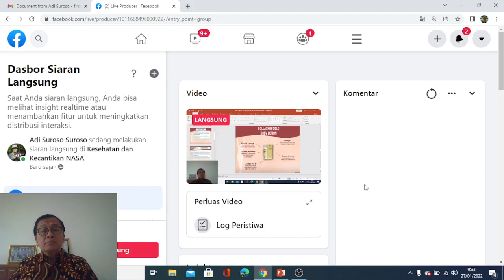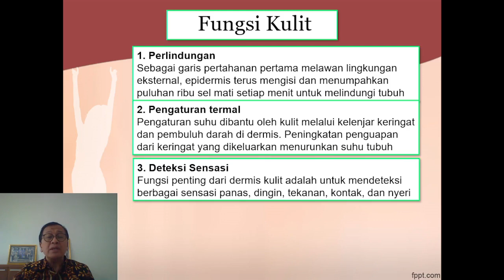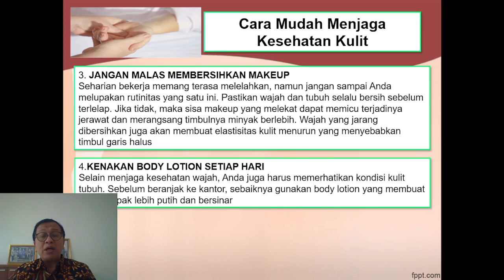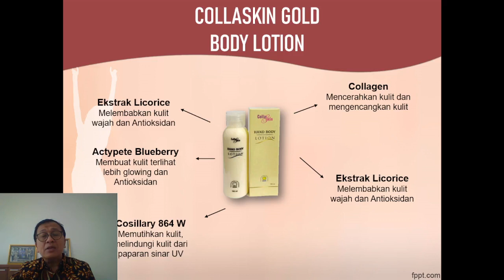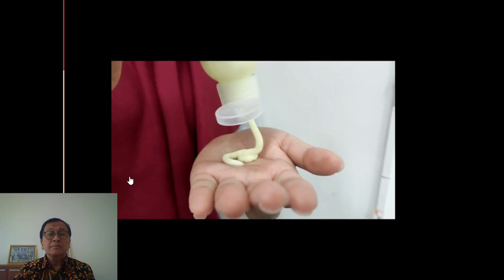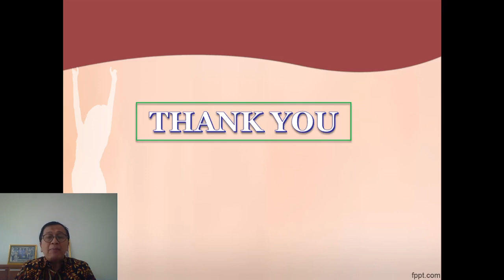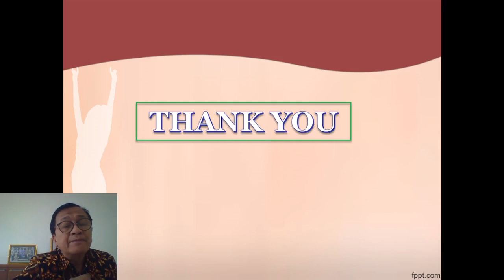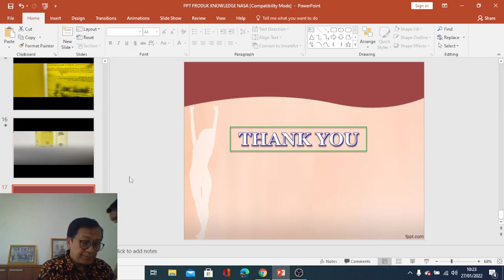Kulitmu Adalah Asetmu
Webinar Kecantikan Nasa

Kulitmu,asetmu …
lantas bagaimana cara kita untuk dapat merawat kulit agar tetap menjadi aset yg berharga?
Yuk simak, perbincangan bersama (nama narasumber), temukan juga beberapa tips kandungan collaskin✨

silahkan dicatat jadwalnyaa:
🏠 FB Grup Kesehatan dan Kecantikan NASA (Kesehatan dan Kecantikan NASA)